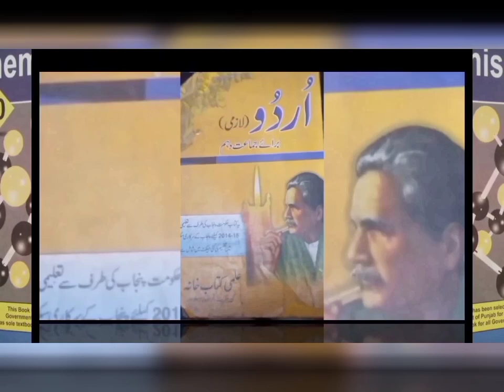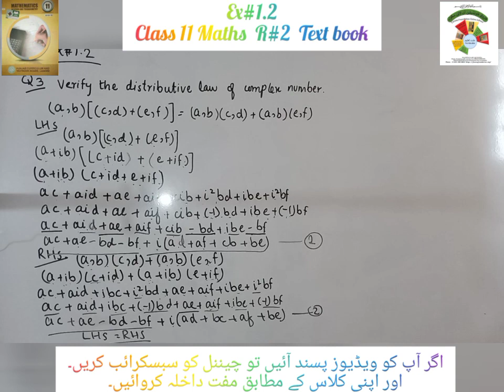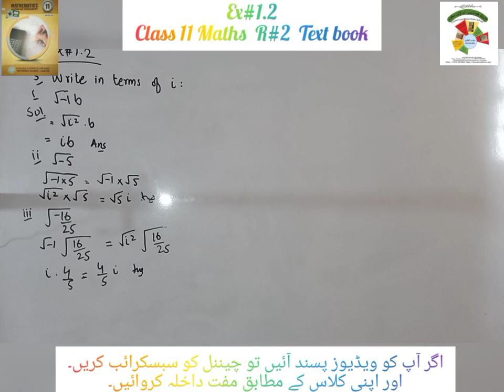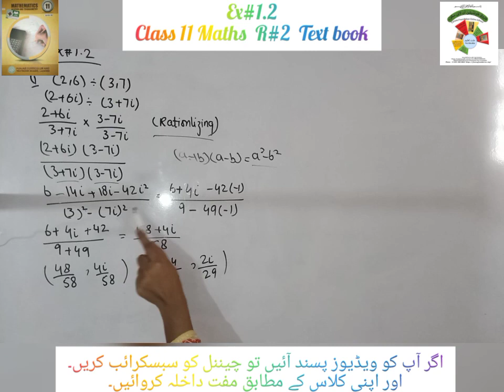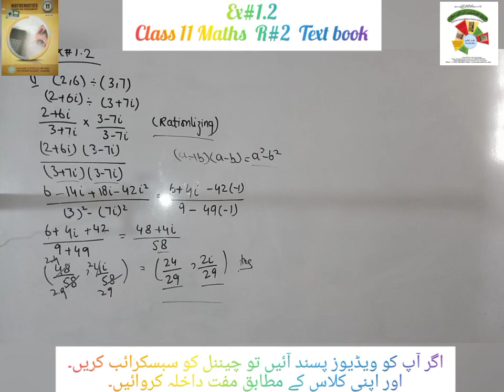R#2|CLASS 11 MATHS|EX#1.2|UNIT#1|FAROOQ FOUNDATION ONLINE SCHOOL